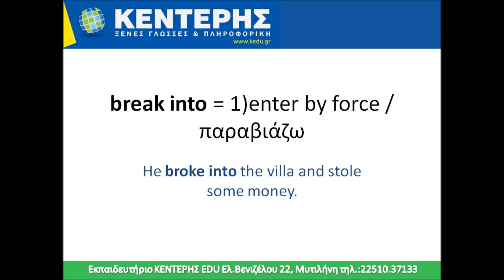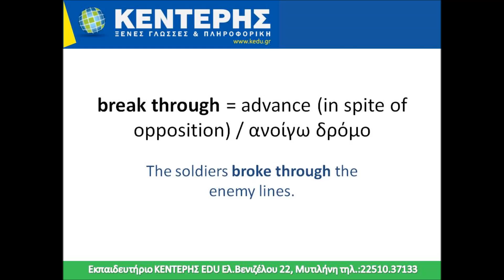02 Phrasal Verbs – break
Podcast for the phrasal verb to break with the Greek translation and an English example.